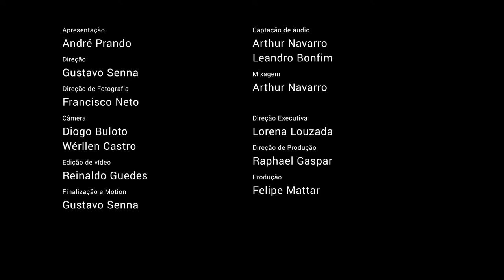Ensaio Aberto com Young Lights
A gente costumava falar que quando uma banda era muito maneira, essa banda era gringa. Então a gente acha que essa banda de BH é gringa!

No capitulo de hoje Young Lights toca seu folk triste e fala o que eles tem vivido na cena atual da capital de Minas Gerais. Assista!